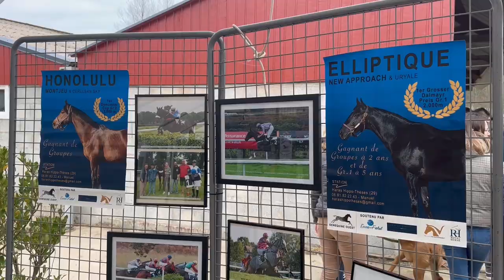Portes Ouvertes Genequine Ouest 2023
Ce samedi une foule nombreuse s'est rendue chez Gilles Défontaine dans le Morbihan pour assister aux portes ouvertes de la Genequine Ouest. L'occasion pour les éleveurs venus de Bretagne ainsi que des Pays de la Loire de voir défiler les quatre étalons de l'association bretonne : Désinvolte, Knight to Behold, Elliptique et Honolulu.